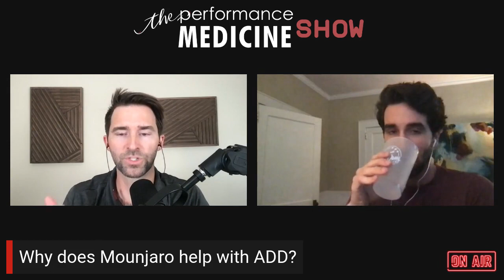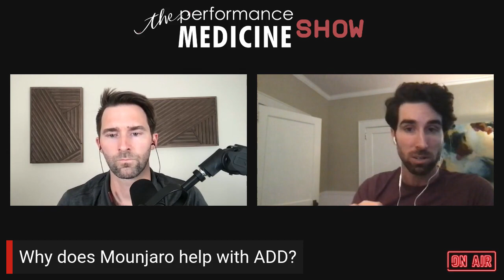How Mounjaro Might Help With ADD And ADHD | The Performance Medicine Show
Performance Medicine's Andy Rogers, PA-C talks with host Ben Rogers about the different mechanisms of Mounjaro, and feedback he is getting from patients in the office. Could a medication like Mounjaro actually help with ADD?